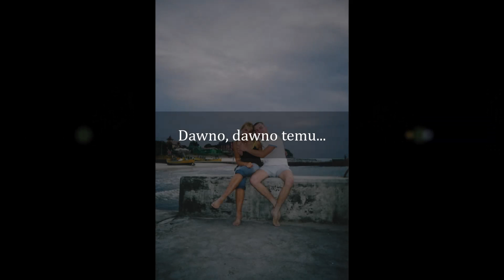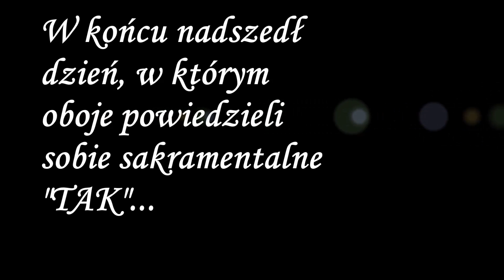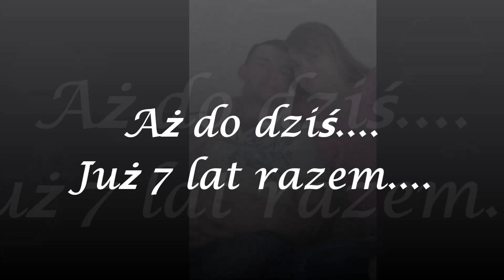VII Rocznica Ślubu Justyny i Bartosza